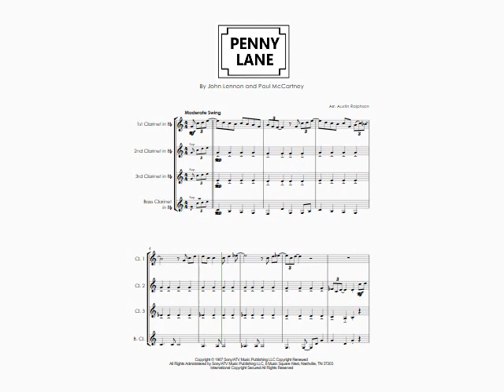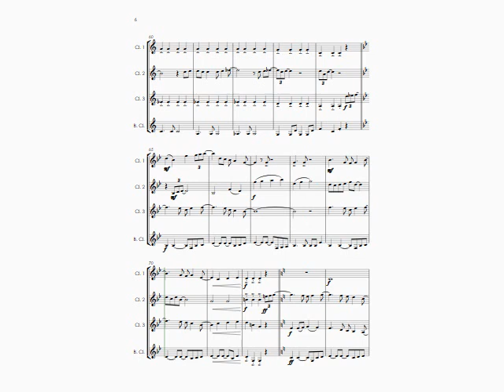Penny Lane (Beatles cover) - clarinet quartet